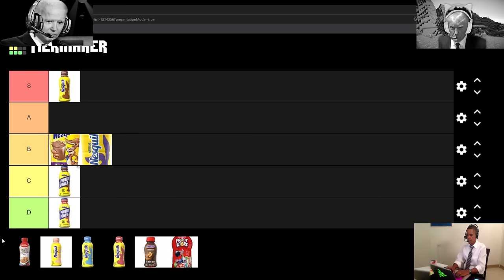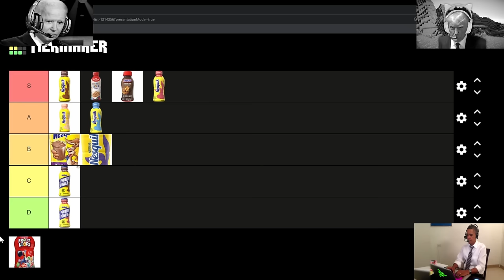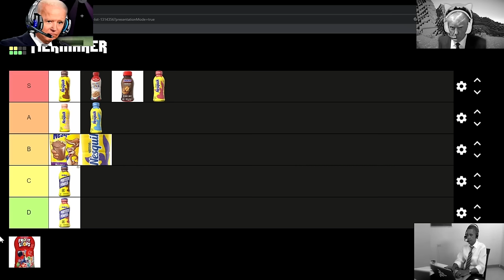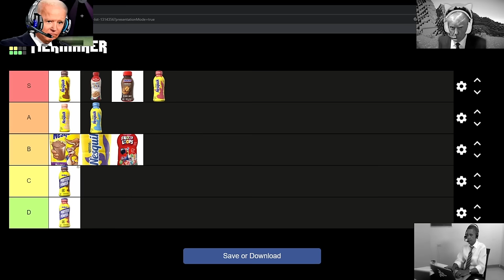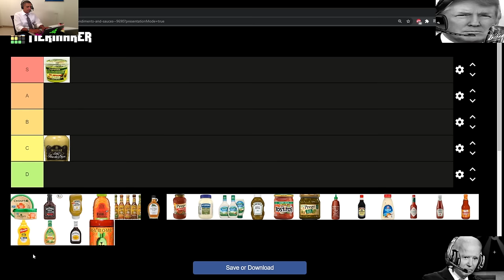PRESIDENTS 10 HOUR FOOD AND DRINK COMPILATION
A 10-hour compilation of my food and drink tier list videos. This literally used up every single video I had involving food or drink up to this upload day. I went insane making the timestamps and just rendering and editing this in general BUT IT IS HERE!! This is like the ultimate compilation

0:00 Nesquik Tier List
10:08 Condiments Tier List
17:46 Chips Tier List
22:55 Caprisun Tier List
33:03 Veggies Tier List
45:25 Cheese Tier List
55:22 Ryse Tier List
1:05:28 Pizza Toppings Tier List
1:15:51 Girl Scout Cookies Tier List
1:26:37 Fanta Tier List
1:36:39 Milkshake Tier List
1:41:44 Ramen Tier List
1:47:03 Poptart Tier List
1:52:16 Potato Tier List
2:01:17 Water Tier List
2:06:21 2000's Snacks Tier List
2:16:59 Seafood Tier List
2:26:54 Wings Tier List
2:37:00 Soda Tier List
2:43:23 Tea Tier List
2:53:31 Thanksgiving Food Tier List
3:03:39 Sandwich Tier List
3:13:38 Nut Tier List
3:23:43 Oreo Tier List
3:34:07 Sports Drink Tier List
3:44:12 Controversial Food Tier List
3:54:47 Cheez-It Tier List
4:05:31 Chipotle Topping Tier List
4:15:49 Arizona Tier List
4:22:03 Canned Food Tier List
4:28:40 Cake Tier List
4:34:26 BBQ Tier List
4:44:21 Beef Jerky Tier List
4:54:36 Bread Tier List
5:04:42 MTN Dew Tier List
5:10:16 Breakfast Food Tier List
5:20:33 Burger Topping Tier List
5:30:40 Cereal Tier List
5:38:48 Hot Chip Tier List
5:48:48 Alcohol Tier List
5:58:53 Fruit Tier List
6:03:43 Fries Tier List
6:11:13 Drink Tier List
6:22:31 Limited Time Fast Food Tier List
6:29:12 Meat Tier List
6:39:21 Nuggets Tier List
6:44:55 Ice Cream Tier List
6:50:10 Gatorade Tier List
6:56:15 Jolly Rancher Tier List
7:06:38 Hot Dog Topping Tier List
7:16:58 Hot Sauce Tier List
7:27:02 Energy Drinks Tier List
7:32:27 Pringles Tier List
7:42:29 Pizza Rolls Tier List
7:47:13 Juice Tier List
7:52:33 Fried Chicken Tier List
7:57:52 Fast Food Tier List
8:09:00 Donut Tier List
8:13:54 Hawaiin Punch Tier List
8:24:39 Pizza Tier List
8:31:21 Pastries Tier List
8:41:33 Pasta Tier List
8:52:10 Kool-Aid Tier List
8:58:06 Popsicle Tier List
9:08:04 Lays Tier List
9:12:22 Gum Tier List
9:19:12 Milk Tier List
9:30:03 Chocolate Bar Tier List
9:36:17 Cookies Tier List
9:40:37 Cultural Food Tier List
9:50:52 Chicken Sandwich Tier List
9:56:14 Cheetos Tier List